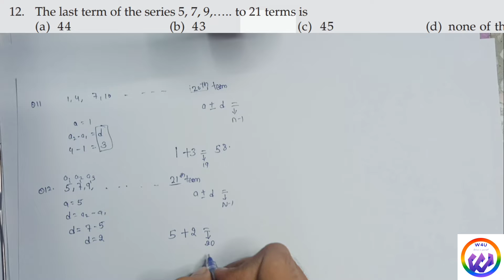CA foundation ch-6(A) Q11-Q13👍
CA foundation